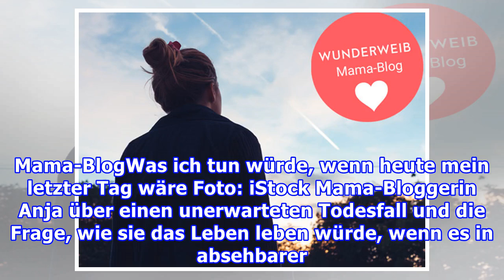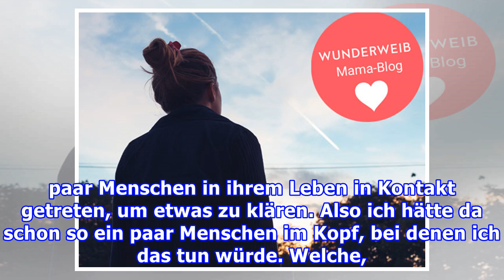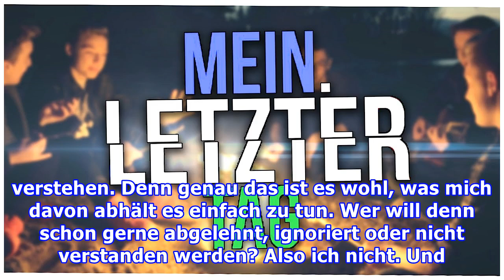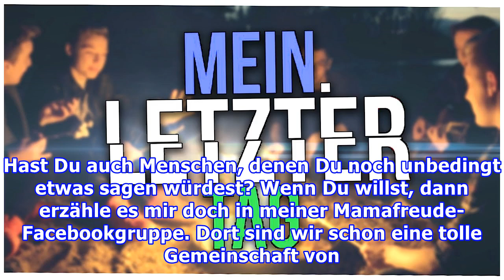Mama-BlogWas ich tun würde, wenn heute mein letzter Tag wäre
Mama-BlogWas ich tun würde, wenn heute mein letzter Tag wäre Foto: iStock Mama-Bloggerin Anja über einen unerwarteten Todesfall und die Frage, wie sie das Leben leben würde, wenn es in absehbarer Zeit zu Ende wäre. Wenn heute mein letzter Tag wäre …… was würde ich dann tun? Diese Frage ist gerade re...